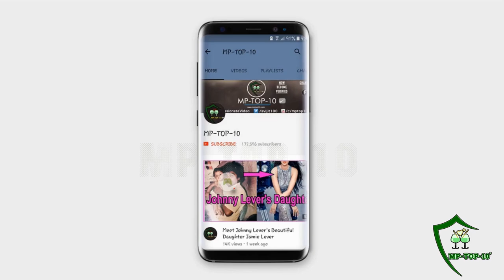Expensive Wedding Dress Of Top 20 Indian Tv Actresses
Our Channel Top Videos You May Like :-